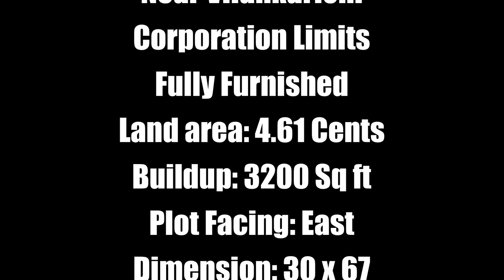Fully furnished House Sale Vilankurichi Coimbatore Corporation Limits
Yes you Realtors Coimbatore
100% genuine deals all kind of property
Any selling or buying
3 BHK  House For Sale
Location: Cheran Ma Nagar Near Vilankurichi
Corporation Limits
Fully Furnished
Land area: 4.61 Cents
Buildup: 3200 Sq ft
Plot Facing: East
Dimension: 30 x 67
Road Feet: 30feet
Price:  1 Crore 40 Lacs
👉 Additional information:
View Our Property’s On AKS Real Estate You-tube Channel